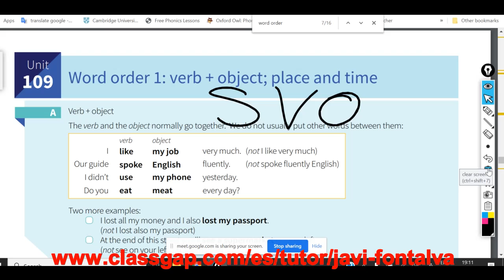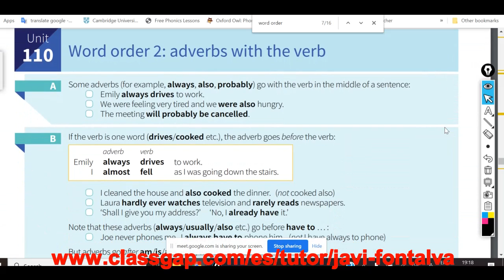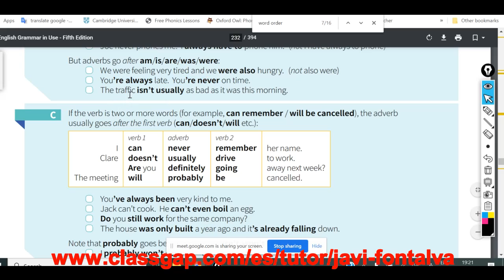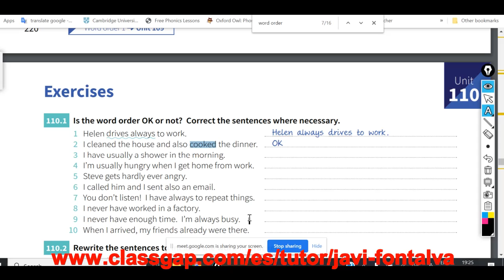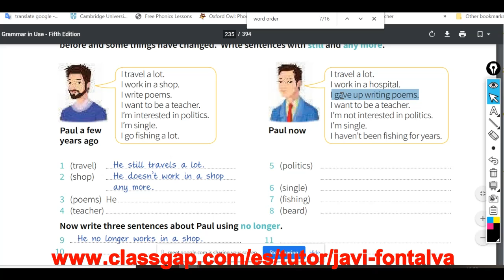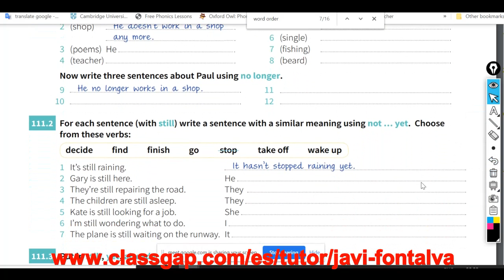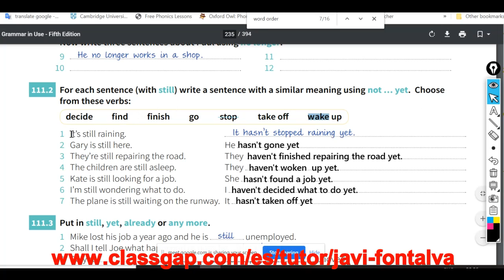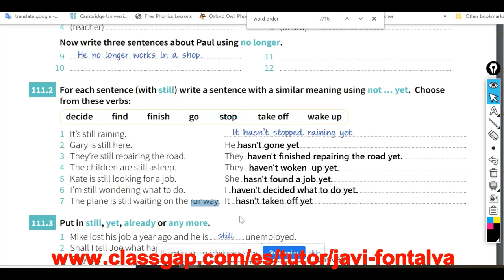English lesson for Samuel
word order